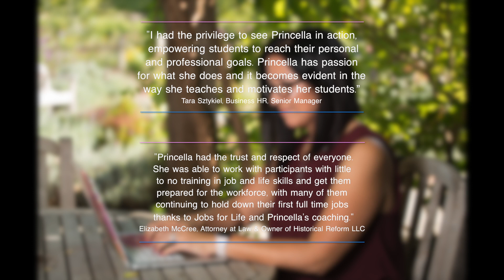Channel Trailer: Princella Stringer Career and Empowerment Coach for Single Moms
** For a FREE newsletter to be sent to your inbox go and sign up for quarterly emails on re-branding yourself, tips to get promoted, plus single mom discussions.

I am a career and empowerment coach for single moms.

And I am a huge believer in how single parenting and workplace issues co-exist for single moms. How do I know? Because this is my story too. If you want to feel more confident in the juggle of your to do list PLUS feel supported in getting ahead in the work place YOU are watching the channel made for you!

Each week I will be posting every Monday two types of videos: one about the Workplace and one about personal relationships. Because of my HR and management background I know that sometimes these two topics get raveled and intersect each other.

Also- Single moms don’t have time to analyze the bureaucracy of all the right things to say and making the right moves at the right time. My nonprofit experience has shown me the importance of getting to the point of what works and what doesn’t so, I’ll connect you with great tips about how to wear the mom cap and be the boss lady with less stress!

Also, leave a comment to introduce yourself and where you are in your single mother journey. Share what you are hoping to learn in this channel! You can also catch me on one of the links listed below or on Mrs.Princella.com!

See YOU every Monday in the next video!